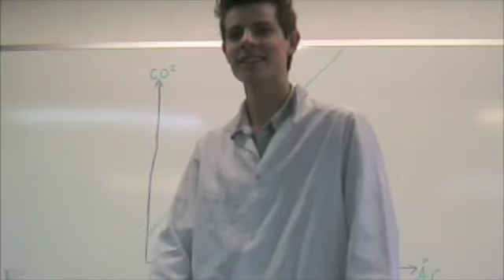Mørup dansen xmas reloaded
JUBII xmas is coming